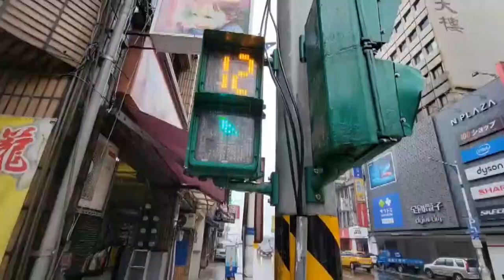罰單|取締|車禍|闖馬路|超速罰|罰 紅單|1張紅單救一條生命!行人違規穿越馬路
(記者黃紹銘/基隆報導) 基隆十月以來，接連發生三起行人，不走斑馬線，不幸被撞死，基隆市警局交通隊從月中開始，特別執行「護老專案」，針對違規穿越馬路的行人，及不禮讓行人的車輛，嚴格取締。專案實施6天已來，行人違規案件，竟高達526件，平均一天就有87起。